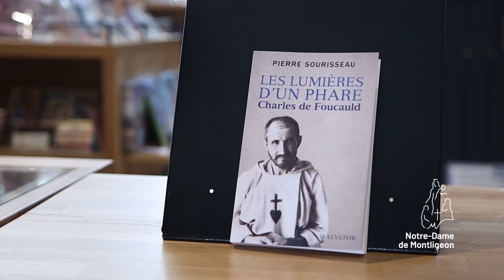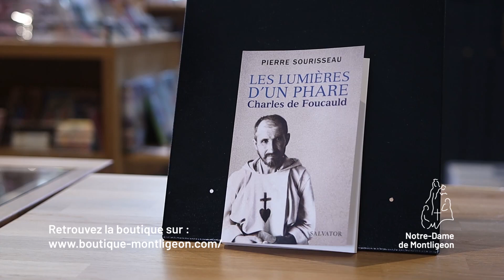Les lumières d'un phare de Charles Foucauld | Les chroniques de la boutique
La boutique du sanctuaire de Montligeon propose des produits qui ont du sens et favorisent l’élévation de l’âme vers le vrai, le bien et le beau. Livres, CD et DVD, objets de piété, produits alimentaires et cosmétiques…, nous sélectionnons des produits de qualité fabriqués dans les monastères ou dans des ateliers situés en France dans la mesure du possible. Nous essayons aussi de soutenir et d’encourager les petites entreprises ou artisanats locaux, à commencer par ceux des Ateliers Buguet.

Horaires de la boutique :
Lundi : 14h-18h Mardi au Samedi : 10h-12h30 / 14h-18h
Dimanche et jours fériés : après la messe-13h / 14h-17h

La prière pour les défunts et la messe perpétuelle.
La célébration de la messe est au cœur de l'œuvre de Montligeon. Depuis 1884 on y prie spécialement pour tous les défunts recommandés à la prière du sanctuaire : c’est la Fraternité de Montligeon. Aujourd’hui encore, chacun est libre de s’inscrire ou de recommander un proche vivant ou défunt à la Fraternité. Pour recommander un proche (vivants ou défunts) à la Fraternité Notre Dame de Montligeon afin qu’il bénéficie de la prière du sanctuaire et de la messe perpétuelle célébrée tous les jours au sanctuaire, cliquez sur le lien suivant :

➜ sur l'appli "La quête" (Montligeon)

Centre mondial de prière pour les défunts
Sanctuaire de l’espérance chrétienne
Espace d’accueil et d’écoute, le sanctuaire reçoit près de 20.000 retraitants par an. En particulier des personnes éprouvées par le deuil ou les difficultés du monde du travail : sessions familles, souffrances au travail, pèlerinages et formations – 50 événements par an.

Accueil & Hébergement
Réservations au 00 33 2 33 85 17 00
Lundi-Vendredi : 9h-12h30 et 13h30-17h
Samedi : 9h-12h30 et 13h30-16h

Sanctuaire Notre-Dame de Montligeon
26, rue Principale - CS40011
La Chapelle-Montligeon
61400 France

A 2h de Paris, au cœur du parc régional du Perche, le sanctuaire Notre-Dame de Montligeon, centre mondial de la prière pour les défunts et de l’espérance chrétienne vous accueille toute l’année pour un pèlerinage, une pause, seul, en famille ou en groupe.